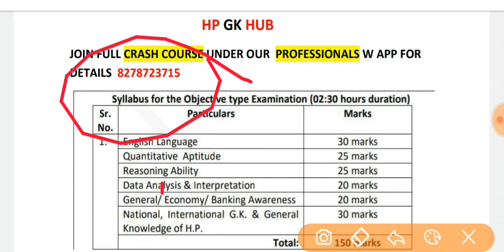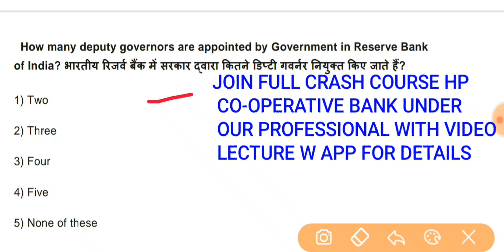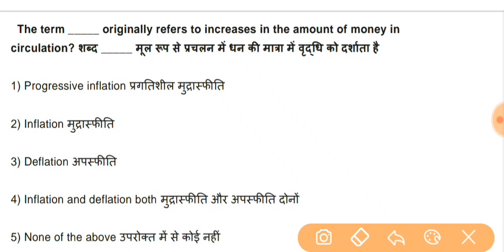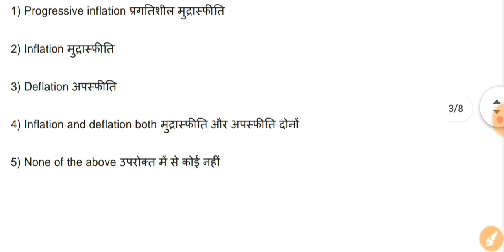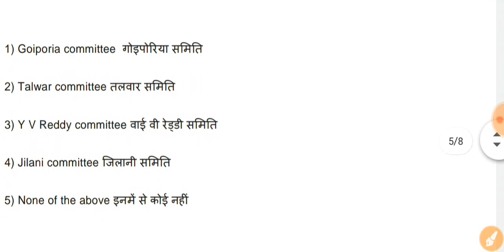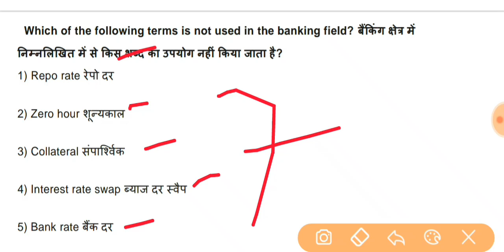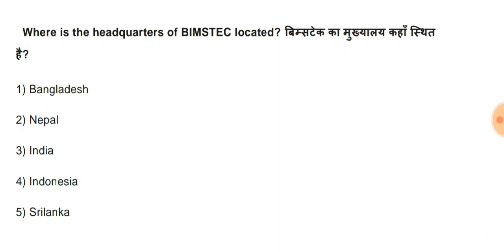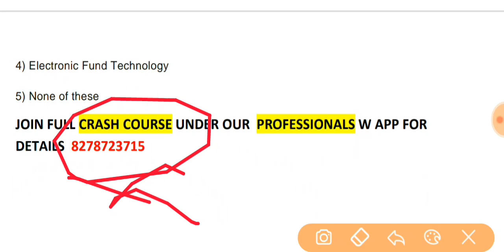Hp Cooperative bank Assistant Manager Mock Test 13 || Best 25 || Banking Awareness || Don't Missed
◆W APP FOR ANY HELP REGARDING EXAM